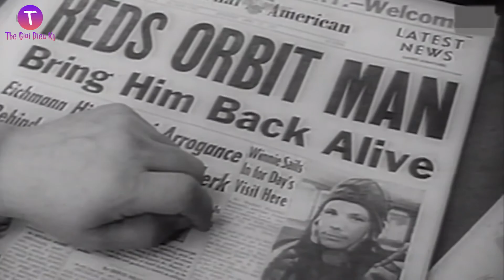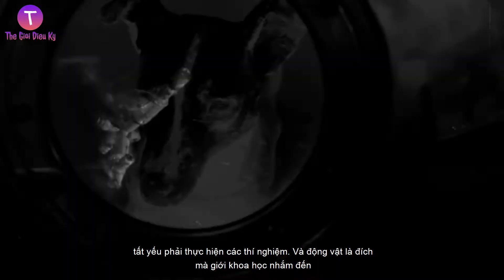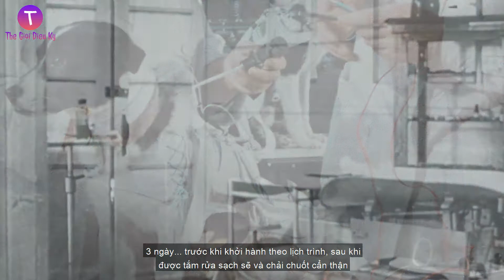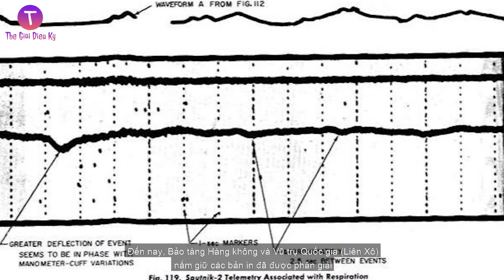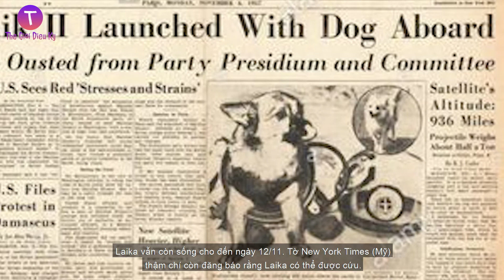Số Phận Bi Thảm Của Chú Chó Đầu Tiên Bay Ra Ngoài Vũ Trụ Khiến Nhiều Người Sôi Tiết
Cách đây 63 năm, vào ngày 3 tháng 11 năm 1957, Liên Xô đã phóng vệ tinh nhân tạo Sputnik 2 vào quỹ đạo Trái Đất. Đặc biệt, đây là lần đầu tiên con người đưa một sinh vật sống lên vũ trụ, chú chó Laika.
Tuy nhiên, đây lại là chuyến đi định mệnh của chú chó Laika bởi vì công nghệ thời bấy giờ vẫn chưa tiên tiến đến mức có thể thực hiện chuyến bay từ vũ trụ trở lại Trái Đất.
Mời các bạn cùng đến với Câu chuyện về chú chó đầu tiên được đưa lên vũ trụ: Nỗi đau của Laika và sự thật phũ phàng phía sau.
▶ Thế Giới Diệu Kỳ là Kênh cung cấp cho các bạn tri thức về những điều lý thú xảy ra xung quanh chúng ta mỗi ngày.